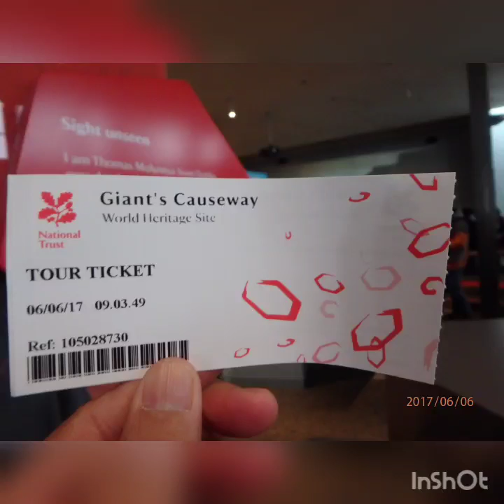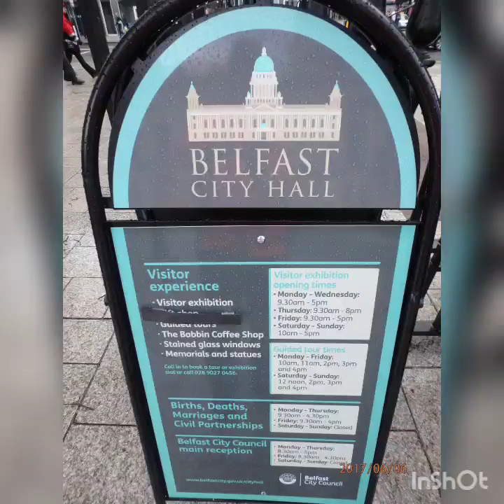英國13天D7貝爾法斯特鐵達尼號船廠北愛巨人堤道GiantCauseway古堡06062017BelfastNorthIrelandKaddyOcto